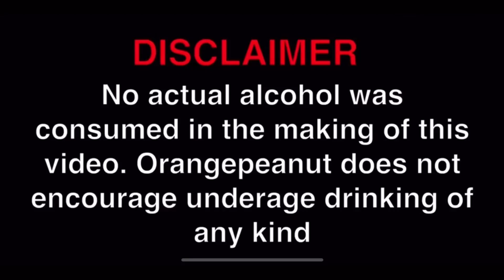The Donald Trump drinking game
Watch the comments blowup within an hour of posting this ITS A JOKE BRUH

My goal is to continuously, unendingly out a smile on people’s faces. If I can even make you smirk for a half second then I have done my job.